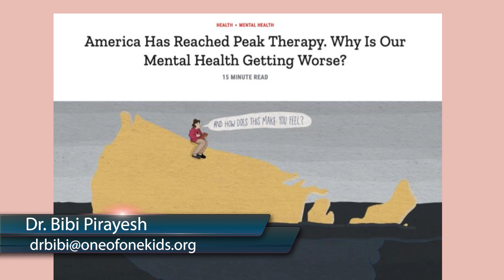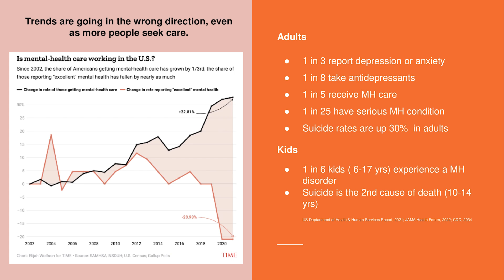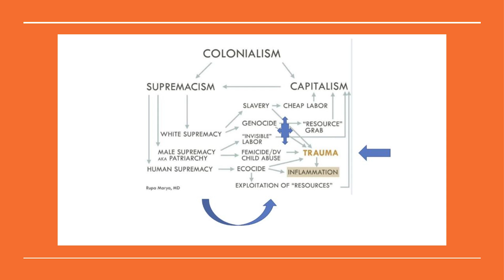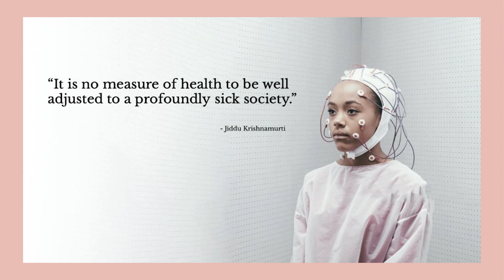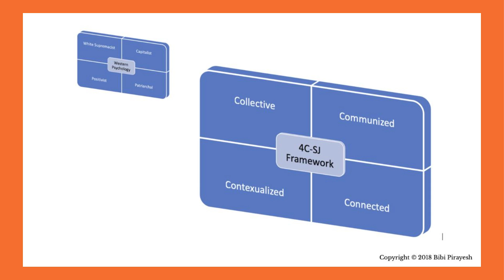Why Our Mental Health Models Don't Work & What We Need Instead - Dr. Bibi Pirayesh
Dr. Pirayesh holds a Bachelor's degree in Neuroscience and Education from the University of Pittsburgh and a Master's degree in Developmental Psychology from Columbia University where her work focused primarily on children’s development of mathematical thinking and cognitive neuroscience. She has worked as a learning specialist and educational therapist in private practice for over a decade. While the emphasis of her work is on remediating learning disabilities in a one-on-one setting, she is also a sought after speaker and community advocate for children and families around learning rights. She works with children grades 1-12 and covers a wide range of learning difficulties including dyslexia, ADHD, and spectrum disorders. In 2020, Dr. Pirayesh launched The Difference is Not Deficit Project to help promote the importance of seeing learning disability as a social justice issue. In addition to her private practice and advocacy work, Dr. Pirayesh is also adjunct faculty at Pepperdine University and is involved with a number of service organizations including The Association of Educational Therapists.